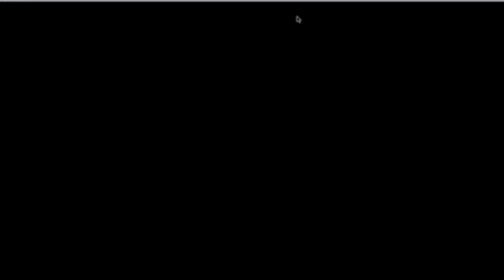Minecraft Adventures - Episode 10: Spawner Galore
Im now playing in version 1.2.4! In this episode I find my first diamonds and end up getting lost in a mineshaft, but end up finding some spawners!!!  Leave some feedback in the comments.